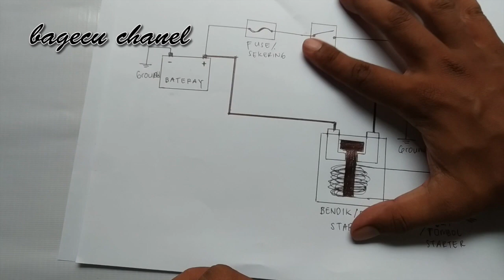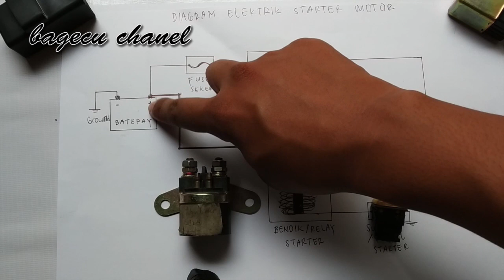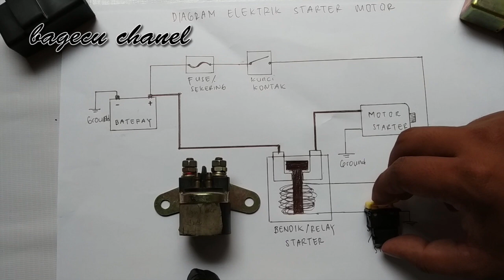Fungsi Dan Cara Kerja Switch Starter ( Bendik / Relay Starter ).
apabila motor di stater cuma bunyi tek tek..maka masalahnya dari brush starter yang  habis. Cara kerja dan fungsi bendik starter / switch starter / relay starter. bendik  starter di sini adalah berfungsi sebagai saklar secara tidak langsung yang menghubungkan listrik dari aki motor ke dinamo starter.  dan di video di atas telah di kupas tuntas tentang cara kerja bendik starter.. langsung aja cek di video di atas.